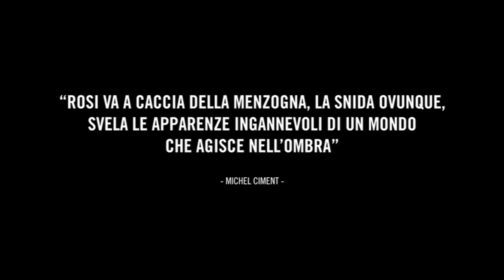SALVATORE GIULIANO - Trailer (Il Cinema Ritrovato al cinema)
di Francesco Rosi (Italia/1962, 123’)

Nelle sale italiane in versione restaurata dal 9 febbraio 2015